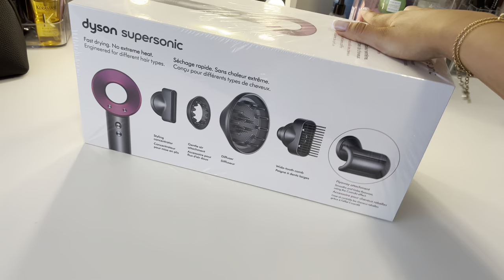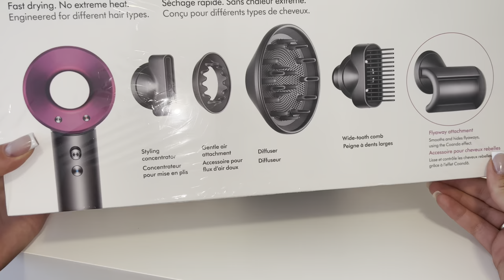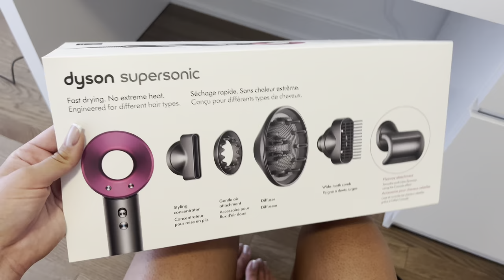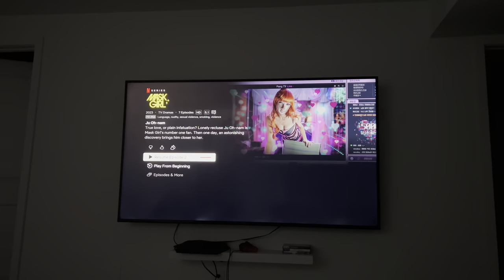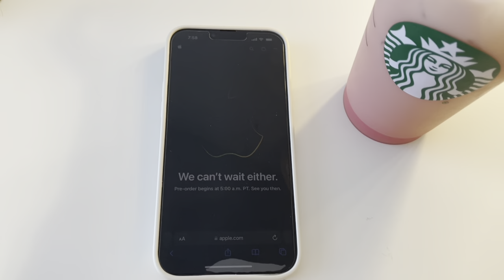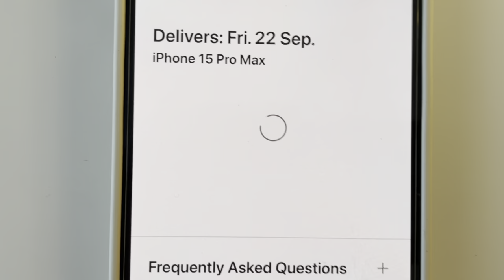VLOG - preordering the new iPhone 15 pro max, trying out my new Dyson Supersonic hair dryer & more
Shesaidyes Jewelry!

Bronze balm: Seine
Shade Slick: Au Naturel

Shesaidyes Jewelry!

Shesaidyes Jewelry!

Fullshine Hair:

I absolutely recommend checking out Ana Luisa 🤍

ShopJeulia Jewelry!

LEAFINITY:
Perfect Facial Cleansing Oil